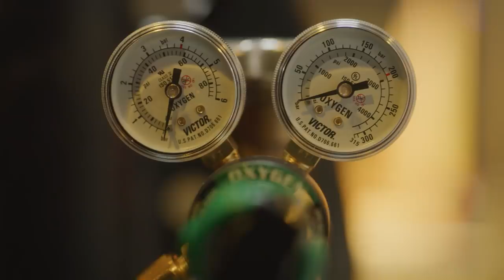Can Scorpion Cut a Person in Half with Heat? Behind the Scenes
Kyle talks the fiery dangers of recreating Scorpion’s Chain Reaction finisher in this behind the scenes episode of The Science of Mortal Kombat!

The Science of Mortal Kombat is a co-production between Legendary Digital Networks and WB Games.
Mortal Kombat 11 is available now!